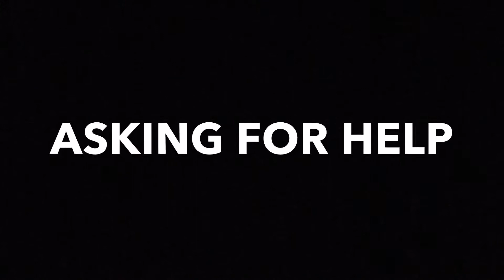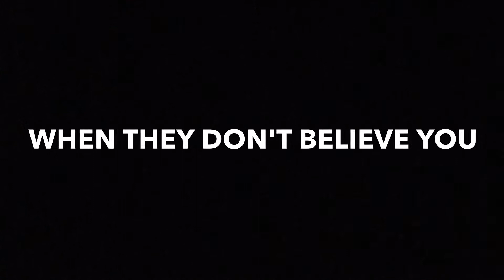Why Kids Have It Better Than Teens (Inspired By: Brent Rivera)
Directed (assistant - Sam Arnstein), Written, Produced, & Edited by - Nancy Arnstein

Edited using: iMovie
Filmed with: iPhone 6s
Edited on: iPhone 6s